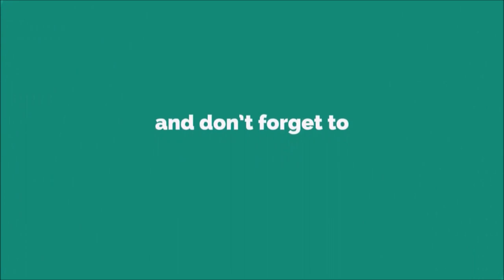Free Ringtone [WITH DOWNLOAD LINK IN DESCRIPTION]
The Jetsons is an American animated sitcom produced by Hanna-Barbera Productions. It originally aired in prime time from September 23, 1962, to March 17, 1963, on ABC, then later aired in reruns via syndication, with new episodes produced from 1985 to 1987. It was Hanna-Barbera's Space Age counterpart to The Flintstones.[2]

While the Flintstones lived in a world which was a comical version of the Stone Age, with machines powered by birds and dinosaurs, the Jetsons live in a comical version of a century in the future,[3][4] with elaborate robotic contraptions, aliens, holograms, and whimsical inventions.[5][6]

The original had 24 episodes and aired on Sunday nights on ABC beginning on September 23, 1962, with prime time reruns continuing through September 22, 1963.[7] It debuted as the first program broadcast in color on ABC, back in the early 1960s when only a handful of ABC stations were capable of broadcasting in color.[8] In contrast, The Flintstones, while always produced in color, was broadcast in black-and-white for its first two seasons.[9]

The show was originally scheduled opposite Walt Disney's Wonderful World of Color and Dennis the Menace and did not receive much attention. Due to poor ratings, it was cancelled after its first season but was then moved to Saturday mornings, where it went on to be very successful.[10] Following its primetime run, the show aired on Saturday mornings for decades, starting on ABC for the 1963–64 season and then on CBS and NBC.[11] New episodes were produced for syndication from 1985 to 1987. No further specials or episodes of the show were produced after 1989, as the majority of the core cast (George O'Hanlon, Mel Blanc, and Daws Butler) had died in 1988 and 1989. The 1990 film Jetsons: The Movie served as the series finale to the television show, though it failed to achieve critical and commercial success.

Premise
The Jetsons are a family residing in Orbit City.[12][13] The city's architecture is rendered in the Googie style and all homes and businesses are raised high above the ground on adjustable columns. George Jetson lives with his family in the Skypad Apartments: his wife Jane is a homemaker, their teenage daughter Judy attends Orbit High School, and their son Elroy attends Little Dipper School. Housekeeping is performed by a robot maid named Rosie, who handles chores not otherwise rendered trivial by the home's numerous push-button Space Age-envisioned conveniences. The family has a dog named Astro that talks with an initial consonant mutation in which every word begins with an "R", as if speaking with a growl; a similar effect would also be used for Scooby-Doo.

George Jetson's work week consists of an hour a day, two days a week.[14] His boss is Cosmo Spacely, the bombastic owner of Spacely Space Sprockets. Spacely has a competitor, Mr. Cogswell, owner of the rival company Cogswell Cogs (sometimes known as Cogswell's Cosmic Cogs). Jetson commutes to work in an aerocar with a transparent bubble top. Daily life is leisurely, assisted by numerous labor-saving devices, which occasionally break down with humorous results. Despite this, everyone complains of exhausting hard labor and difficulties living with the remaining inconveniences.George Jetson – George O'Hanlon
Jane Jetson – Penny Singleton
Elroy Jetson – Daws Butler[15]
Judy Jetson – Janet Waldo
Astro the Space Mutt/RUDI/Uniblab/Mac – Don Messick
Rosey/Mrs. Spacely/Miss Galaxy – Jean Vander Pyl
Cosmo Spacely – Mel Blanc
Spencer Cogswell – Daws Butler
Henry Orbit – Daws Butler (Howard Morris in a few early Season 1 episodes)[citation needed]
Orbitty – Frank Welker
DiDi – Selma Diamond (and Brenda Vaccaro after Diamond's death)In later productions, Jeff Bergman has voiced George, Elroy, and Mr. Spacely. Bergman completed voice work as George and Spacely for Jetsons: The Movie (1990) after George O'Hanlon and Mel Blanc died during production. Controversially, Janet Waldo was replaced—after recording all of her dialogue—by then-popular singer Tiffany for Jetsons: The Movie. Lori Frazier has provided the voice of Jane Jetson in television commercials for Radio Shack